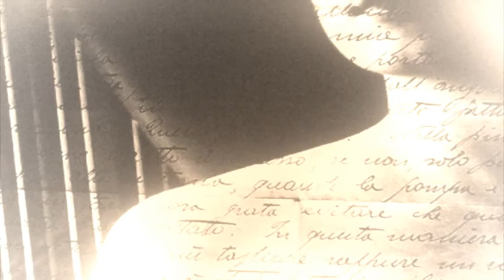JEROME TAHENY 'RECKLESSNESS' 2014 (David Wheatley/Jerome Taheny)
Irish singer/songwriter Jerome Taheny is quietly establishing an impressive fan base with his excellent interpretation of poetry and song.With an appealing,reflective style of singing and lovely guitar playing Jerome ''s popularity will only increase.His adaptation of poet David Wheatley's 'Recklessness' is a case in point.It can be found on the album 'The Arrow and the Song'.This video presentation is for educational purposes and social commentary only.No copyright infringement is intended.